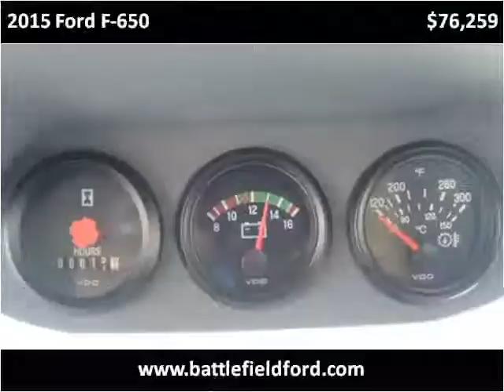2015 Ford F-650 New Cars Manassas VA